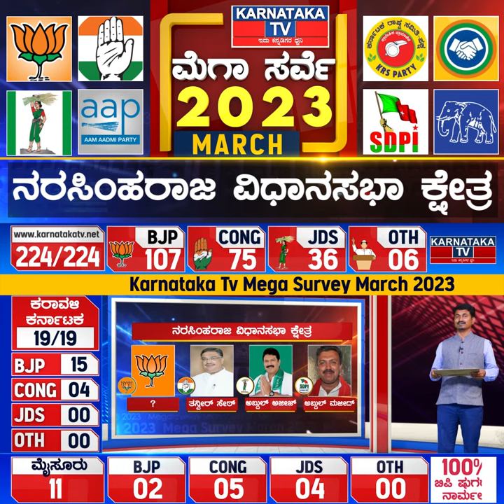Narasimharaja Constituency | Karnataka Elections Survey March 2023 | Karnataka News